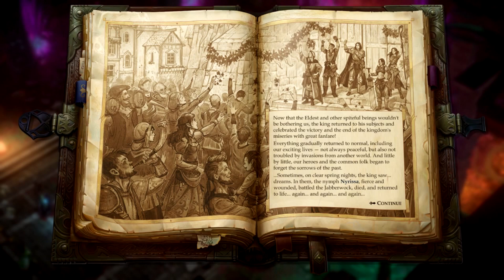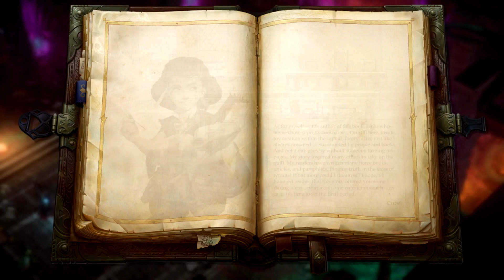Pathfinder: Kingmaker–Definitive Edition -Kalikke & Kanerah Romance Ending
Mods Used:
Bag Of Tricks
Kingdom Resolution

Pathfinder: Kingmaker – Definitive Edition Gameplay Walkthrough Full Game  PC HD let's play playthrough review guide

Pathfinder: Kingmaker is an isometric role-playing game developed by Cypriot studio Owlcat Games and published by Deep Silver, based on Paizo Publishing's Pathfinder franchise.Announced through a Kickstarter campaign in 2017, the game was released for Microsoft Windows, macOS, and Linux on 25 September 2018.